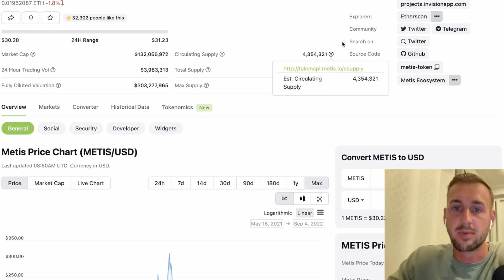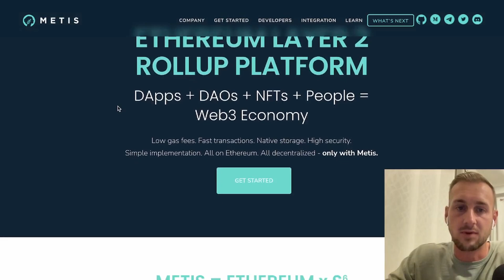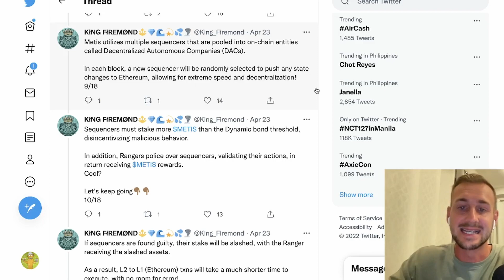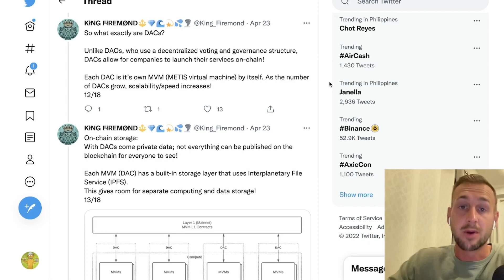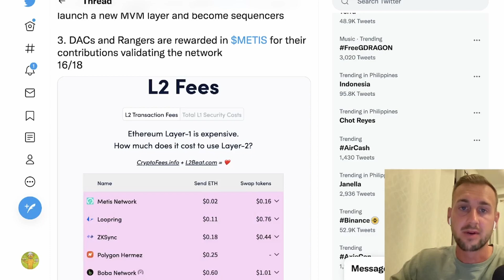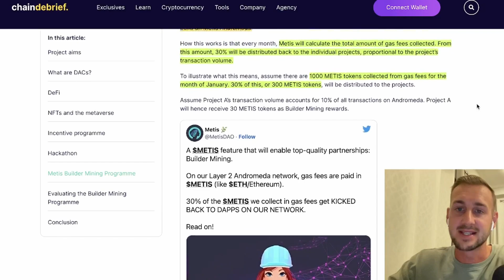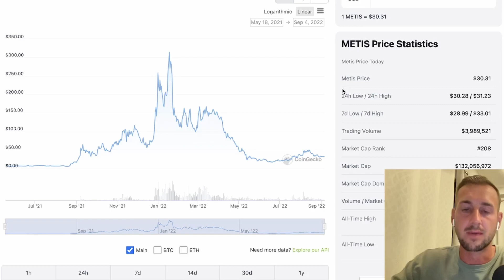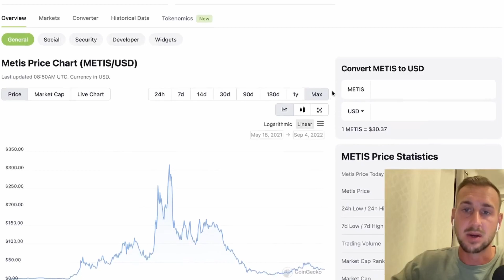METIS DAO LAYER 2 FOR ETHEREUM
In this video we look at Metis DAO the Optimistic roll-up for Ethereum. It's core workings emphasise Decentralization and fairness. Token economics look solid once the bulk of emissions are complete in the next year.

0:00 Metis Intro
0:52 Metis Andromeda Ecosystem
1:47 ETH L2's Needed
2:48 Optimistic Roll Up Explained
4:00 Safety/Security Challenge & Crypto Economics
5:42 What is a DAC ? Metis Benefits
8:23 Genesi DAC & Vitalik's Mum
9:35 Cool way to use Gas Fees!
11:16 Arb/OP/Metis Differences
12:13 Token Emissions
14:00 SUBSCRIBE IF YOU SEE THIS